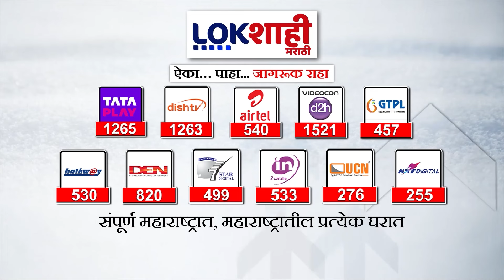HSC Board Result : राज्यातील बारावीचा निकाल 93.37 % यंदाही निकालात मुंलींची बाजी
hsc result 2024 maharashtra board live news